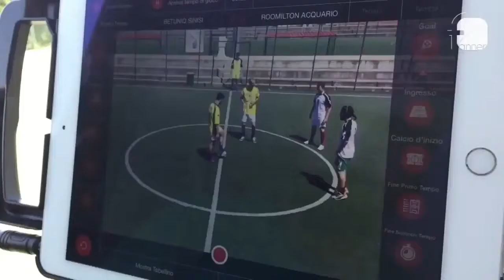Scuderia Cirulli 10-1 Soccer Club | FWC 2017 | Gir.1 SportCity - 4ª | Highlights